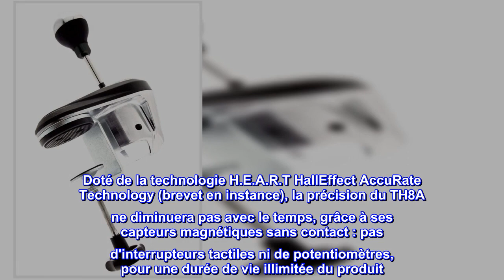Bon produit - Manette Thrustmaster TH8A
Solidement construit et précis, le TH8A est fabriqué à 100% en métal
Doté de la technologie H.E.A.R.T HallEffect AccuRate Technology (brevet en instance), la précision du TH8A ne diminuera pas avec le temps, grâce à ses capteurs magnétiques sans contact : pas d'interrupteurs tactiles ni de potentiomètres, pour une durée de vie illimitée du produit
Conception unique permettant deux styles de conduite différents : motif en « H » (7-plus-1) et séquentiel (plus/moins)
Multiplateforme : sur PC (Windows 7/8/10), le TH8A Add-On Shifter est compatible avec tous les volants disponibles sur le marché des accessoires de jeux vidéo. Sur PS4, le TH8A est compatible avec les séries T150, T300 et T-GT (connexions USB et/ou DIN), tandis que sur Xbox One, il est compatible avec les séries TMX, TX et TS-XW. (connexion DIN)
Le TH8A peut être fixé sur n'importe quelle surface de support : tables ou étagères

Ça ne va pas être moins cher
Vous pouvez régler la tension dessus, mais vous n'avez pas l'impression de déplacer les engrenages en place comme la vraie voiture, même avec une tension élevée. Je n'ai jamais pu en trouver un bon marché d'occasion, alors j'ai juste mordu la balle et j'en ai acheté un tout neuf. Cela en vaut la peine si vous aimez conduire des voitures manuelles dans le jeu ou si vous aimez la dérive. Il est fabriqué de haute qualité et le levier de vitesses à grille a un clic satisfaisant. Je l'ai depuis 2-3 ans maintenant et je n'ai eu aucun problème avec